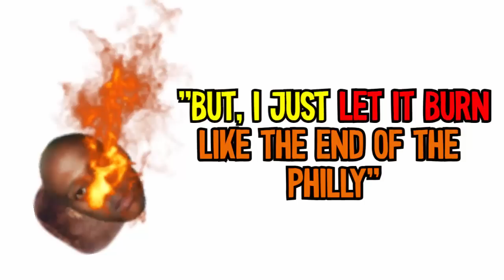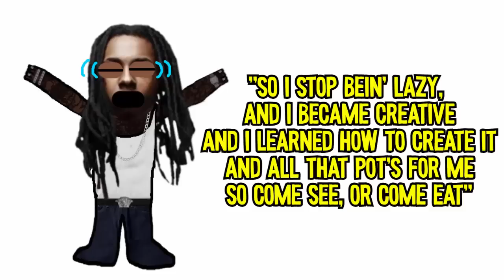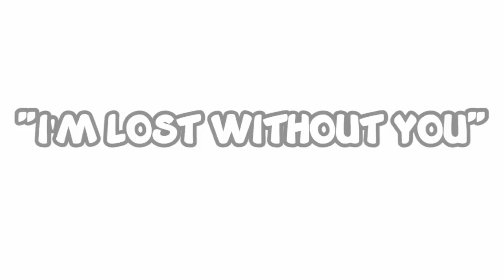THE GREATEST MIXTAPE OF ALL TIME!! | Lil Wayne- Da Drought 3 (Review)